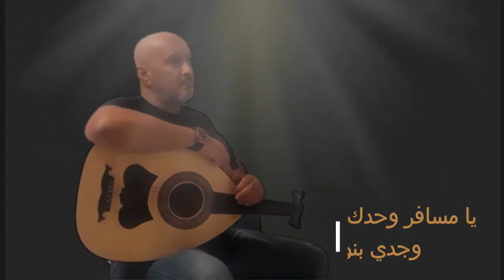ya mssafer wa7dak...Wajdi.......يا مسافر وحدك...وجدي..